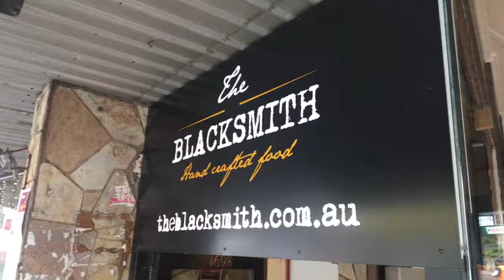Cafe POS System @ The Blacksmith - MiPOS Systems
The Blacksmith, 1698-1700 Burwood Highway, Belgrave, Victoria

Situated in the heart of the Dandenong Ranges in Belgrave, Victoria, The Blacksmith is a Bakery, Patisserie, Café and Gourmet Burger Bar with a difference. We are proud to be a part of the business providing POS system serving customers.

Speak to the experts at MiPOS to see how we can help you setup an efficient POS System for your Cafe or Restaurant Business. We provide the best POS system with Warranty, Service and Support.

8 Coins 5 Notes Cash Drawer
80mm Thermal Receipt Printer
80mm Thermal Kitchen Order Printer

for more POS Product details and for Quotes.